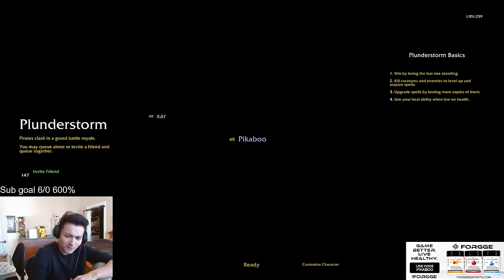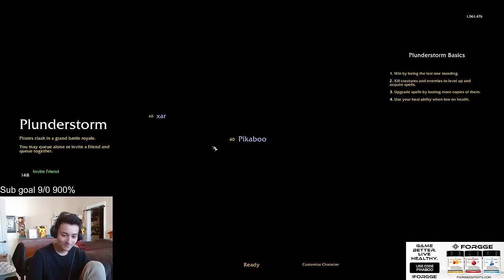TRIOS OUT! Time to 1v3 w/ Xaryu and a Random | Pikaboo